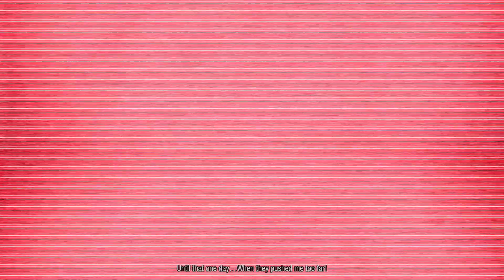Infamous: Second Son Part 12 Heavens Hellfire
Hello everyone and welcome to my Infamous Second Son walkthrough. This is the third installment to the playstation exclusive series. You can choose whether to be a HERO or INFAMOUS. I will start with the heroic side and work my way back to being Infamous.